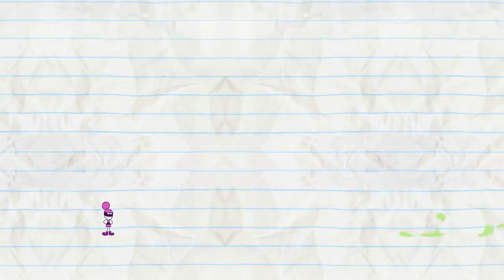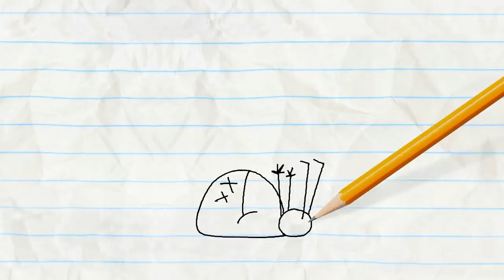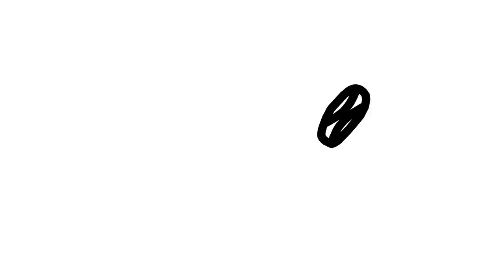Pencilmate's NEW Robotic Arm! | Animated Cartoons Characters | Animated Short Films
2:12 - STIFF UPPER LIFT

3:30 - OH MY GODZILLA!

6:12 - PIT OF DESPAIR

8:02 - DUMB AND DUMBERBELL

9:21 - TRIPLE THREAT

11:53 - PUDDLE PUZZLE

13:34 - HOUSEBROKEN

15:12 - BUGGED OUT

17:06 - FLORAL FOLLY

20:20 - MC HAMMER
A running hammer and a bulky little toon nail it!

CREDITS FOR NO ARM DONE

Additional Ideas - Andrew Martin, Ama Bollinger, Jared Woods
Series Continuity - Ama Bollinger
Supervisor - J.R. Gloyd, Sam Johnson
Palette - Diana Nock
Animation - Louis Poague, Martin Daniels
Backgrounds - Apolline Etienne, Sjan Weijers
Coloring - Marcus Jones